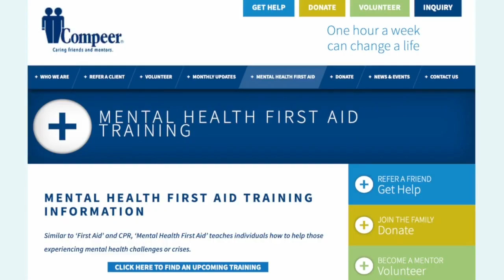Compeer Mental Health training